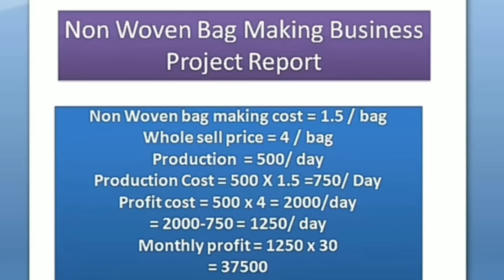धडा धड कमाव प्रतिदिन 17000Rs🔥🤑 । New business ideas। Small business in low investment high profit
Ahamad Associates plants & projects 15A first floor sita kiran palaza oppsite old roadways civil lines, Bareilly Uttar Pardesh,India.

Call Time 9:00 am to 7:00 pm
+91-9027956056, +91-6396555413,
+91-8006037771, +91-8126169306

S.K Engineers,102 Garden City colony,opp Faham Lawn,2 km from satellite Bus stand.Near new passport office,Flora Garden lawn,Almadina Hospital, University Road Barelliy, U.P

Mr. Naveed Ahmad

Coustamr car no:-
Calling Number:-(9Am to 6 Pm)

Landline number:_
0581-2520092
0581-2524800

Desclimer:-